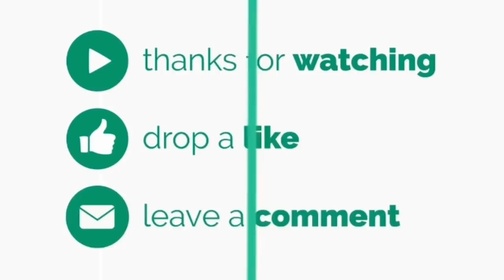মীর জাফরকে যেভাবে খুঁজে বের করলো মোশাররফ করিম! Mosharraf Karim | Farukh | Badhon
টেলিফিল্মঃ মীরজাফর এর মৃত্যু চাই